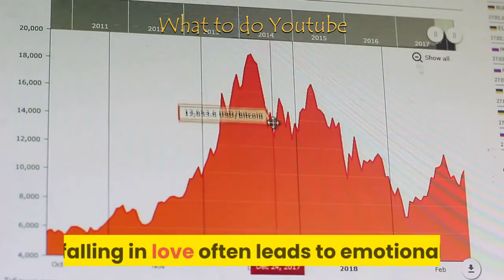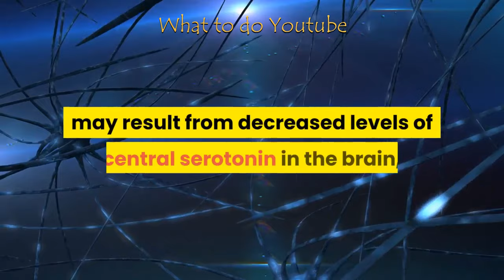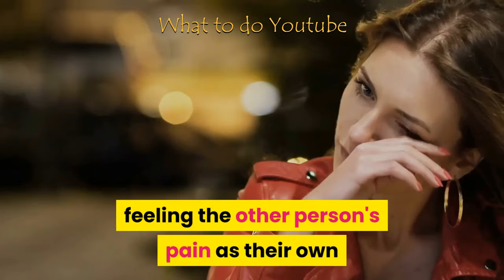8 Scientifically proven signs that you are in love.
We’ve all asked ourselves the question, “what is love?”

It’s one of the most perplexing of all of the human experiences.

It seems the more we learn about love, the more we don’t understand it. And we spend a whole lifetime learning more it.

The reality is that love can mean something different to everyone.

Neuroscience, however, can explain many of the common behavior patterns people display when they have the feeling of “being in love”.

Do you want to learn more? Keep on reading for the 8 most common ways to know you’ve found it, according to neuroscientists.